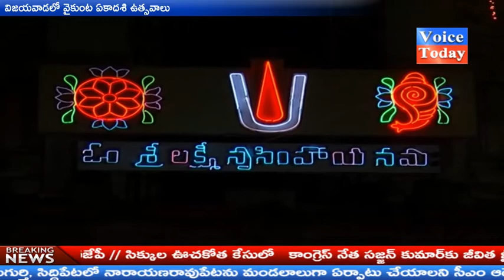విజయవాడలో వైకుంట ఏకాద‌శి ఉత్సవాలు